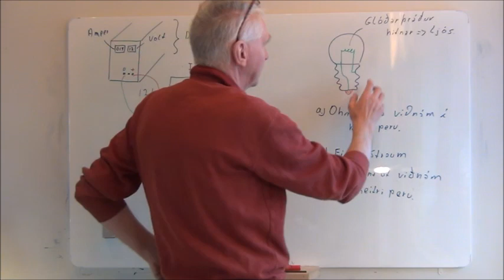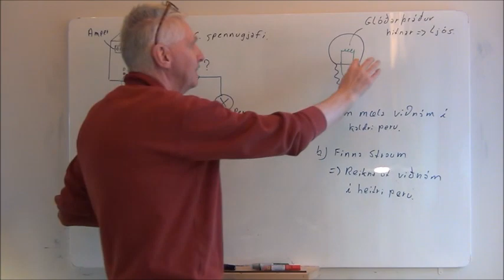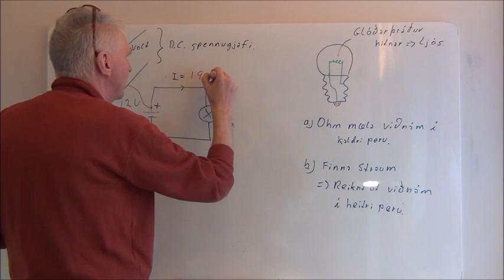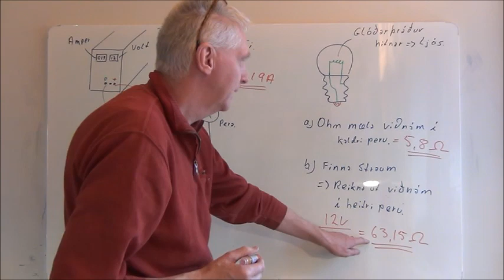6.b. Heilbylgjuafriðun _Finna viðnám í heitri peru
Finna viðnám í heitri peru, notum straum og spennu_Ohm mælum einnig kalda peru.